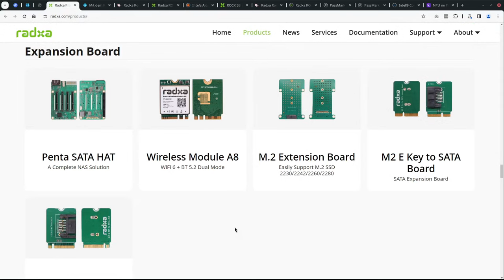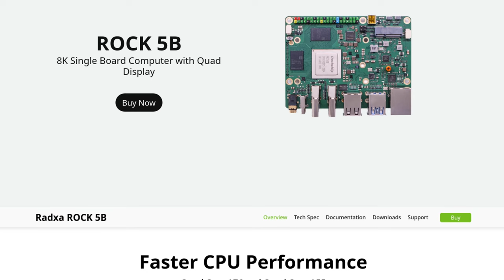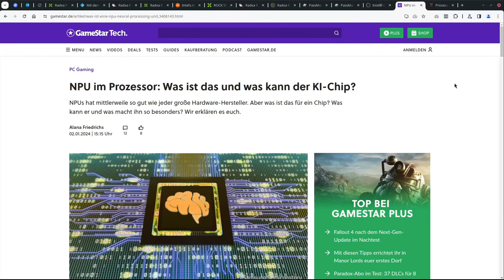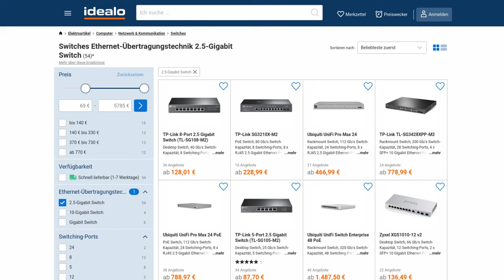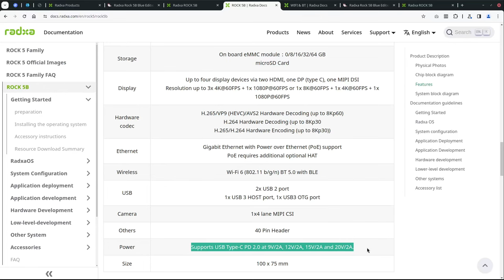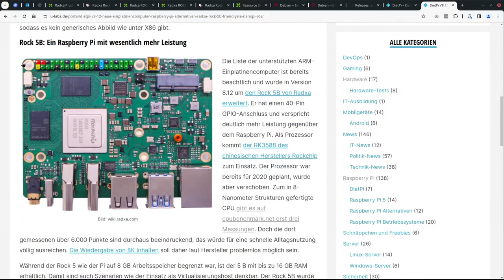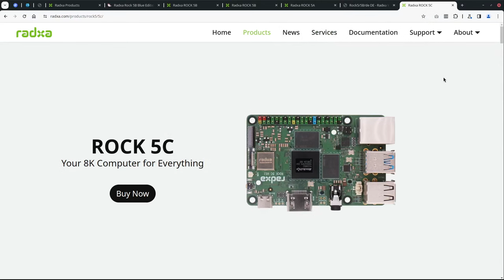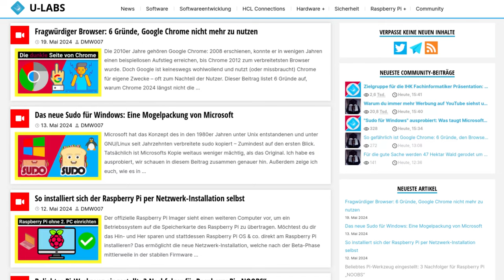Raspberry Pi 5 Alternative mit KI-Prozessor & mehr Leistung: Radxa Rock 5B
"Künstliche Intelligenz" hält Einzug in die Einplatinencomputer! Auch abgesehen davon ist der Rock 5B interessant, da er neben mehr Power zudem nützliche Erweiterungen verspricht, die man beim Raspberry Pi (5) vermisst. Alles was du wissen solltest, in diesem Beitrag zusammengefasst

=== Inhalt ===
00:00 Wer ist Radxa?
01:48 So hängt die neue CPU-Architektur den Raspberry Pi 5 ab
03:36 NPU: Jetzt kommt der KI-Prozessor im Einplatinencomputer
05:00 Anschlüsse: Positive Überraschungen
07:41 Softwarepflege nimmt Radxa gemütlich
09:50 A, B oder C?
11:03 Preis und Fazit